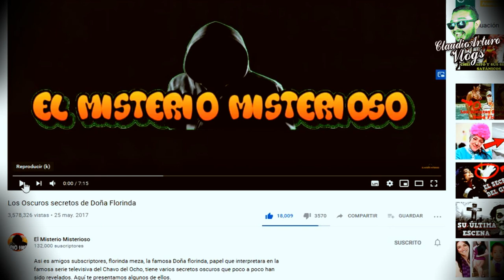❤️ ANTONIO PEDRO INFANTE era IGUALITO A DOÑA CUQUITA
ABRAZOOOOOS!!! :'D